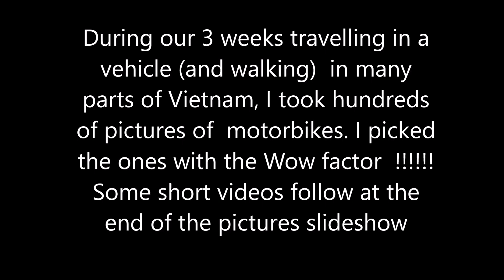Wow factor: Vietnamese and their motorbikes April 2023: pictures and videos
Vietnamese and their motorbikes April 2023: the Wow factor!

During our 3 weeks travelling in a vehicle (and walking) in many parts of Vietnam, I took hundreds of pictures of motorbikes. I picked the ones with the Wow factor ! Some short videos follow at the end of the pictures slideshow

Motorbikes are the main mean of transportation for Vietnamese people, which covers over 85% of the total number of vehicles in the country. By the end of 2019, belonging to Vietnam motorbike statistics, there were about 60 million motorcycles in Vietnam circulation, the Ministry of Transport.